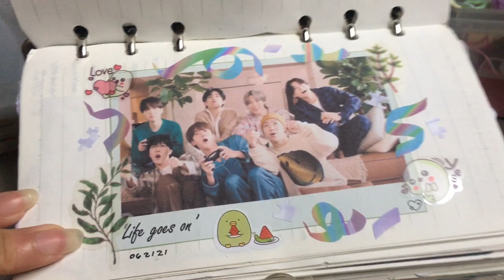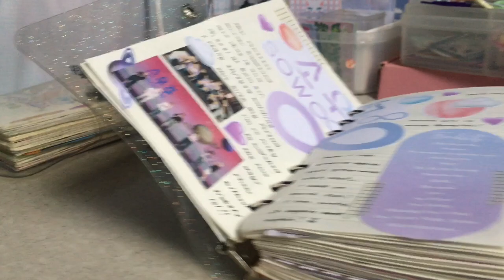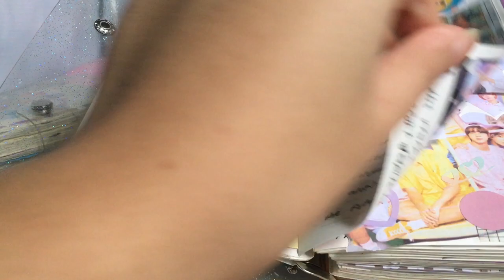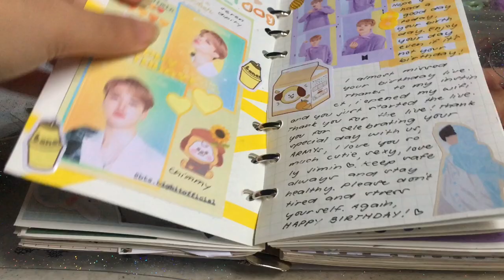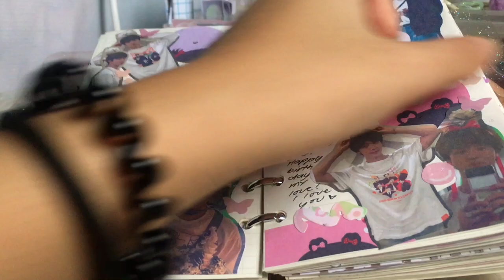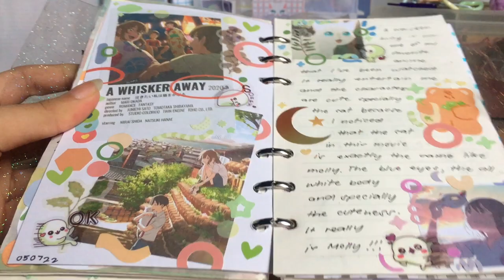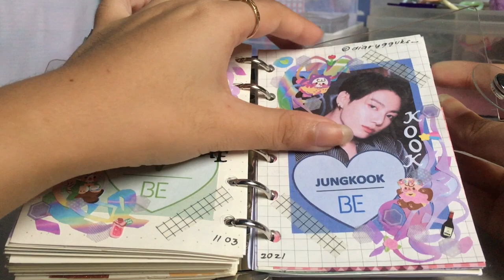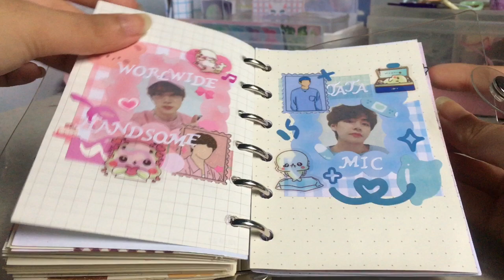a6 ring binders journal flip through 📖🧸🎨 | tetekoochi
PLEASE WATCH ON THE HIGHEST RESOLUTION🍀

sc: 920